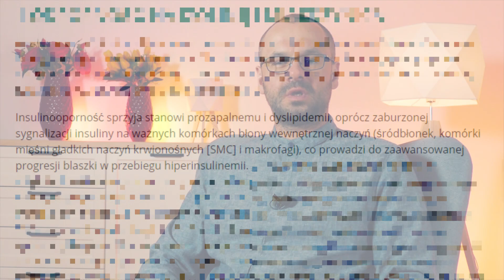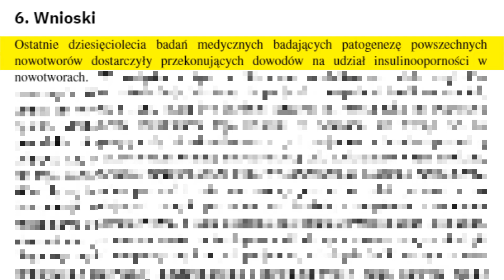Ukryte przyczyny przewlekłego stanu zapalnego. | Marek Skoczylas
↓ SPIS TREŚCI
0:00 Wstęp
1:17 Insulinooporność, powikłania
6:32 Otyłość
8:17 Stres
9:10 Podsumowanie
10:05 Zakończenie